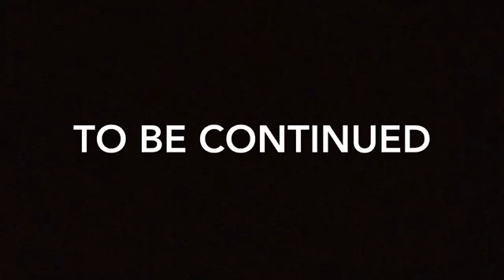Life full of tubers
Credits AOT American idiot hyper beam  bleach and to be continued

Just so you know, I dont cuss, I said flip and bleeped it out to be funny